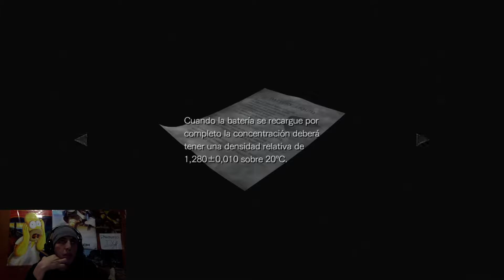Resident Evil 0 #15 Duo contra Proto Tyrant Revancha